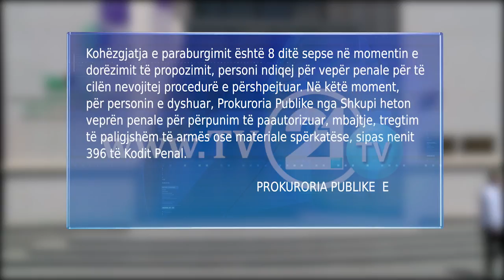8 DITË PARABURGIM PËR IGOR JUG, I DYSHUAR PËR POSEDIM TË PAAUTORIZUAR TË ARMËS